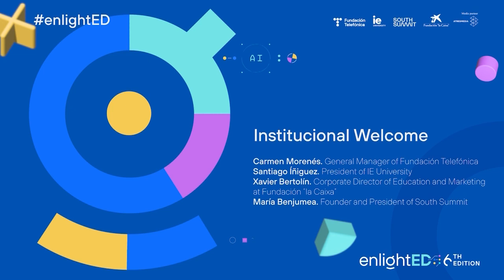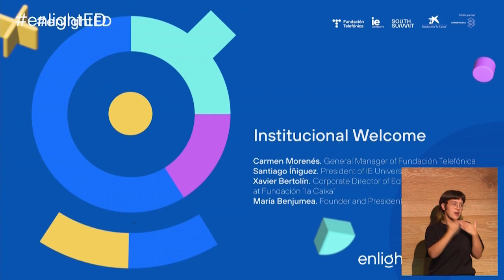Bienvenida institucional | 18 octubre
Bienvenida y presentación del evento. Intervienen:
• Carmen Morenés, directora general de Fundación Telefónica
• Santiago Íñiguez, presidente de IE University
• María Benjumea, fundadora y presidenta de South Summit
• Xavier Bertolín, director corporativo de Educación y Marketing de Fundación “la Caixa”